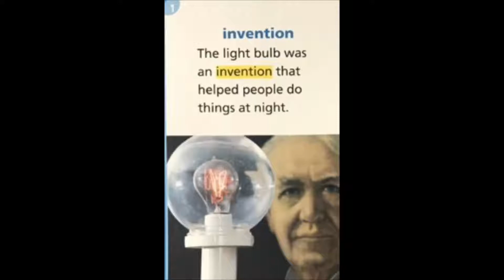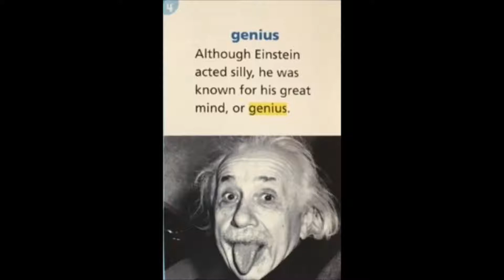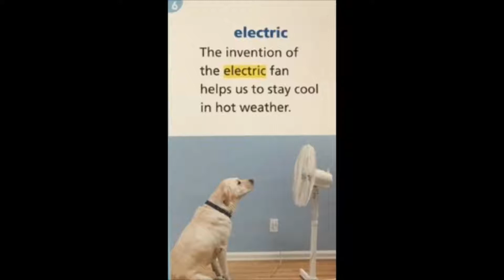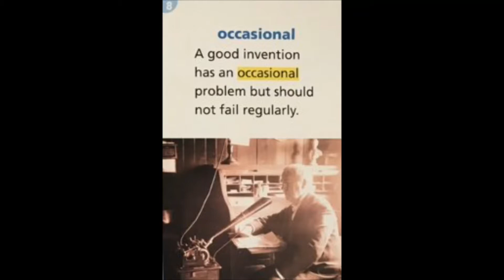Thomas Edison Vocabulary Words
Journeys 3rd grade